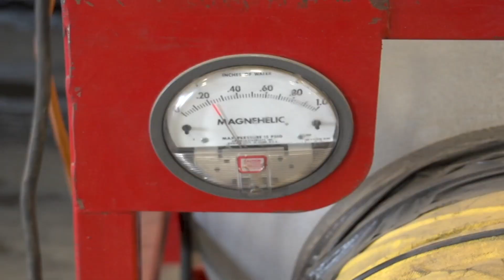CRV We Care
At Cruiser RV we care about about safety, quality, and durability.

About CRV:
At Cruiser RV, our ultralight travel trailers are made by travelers, for travelers. Whether you’re camping with two or ten, looking to haul some toys or travel minimally, we have your match.
Cruiser builds RVs for the long-haul, because no matter how many stops you make, it’s the journey you’ll remember. So get ready for your next big adventure with a Cruiser RV, and experience the Great American Trailer.